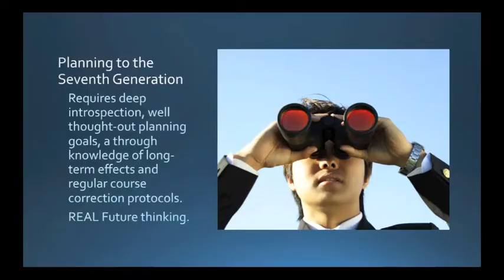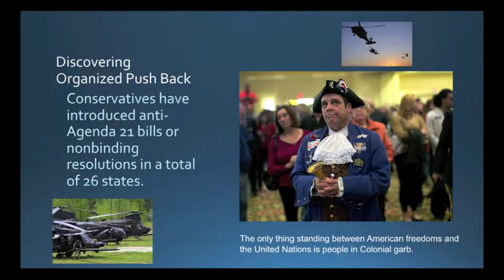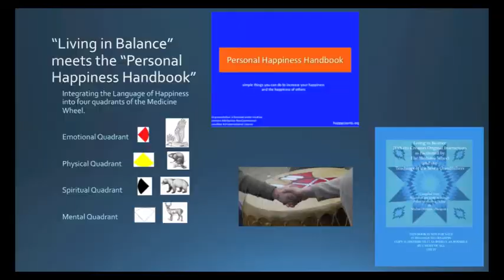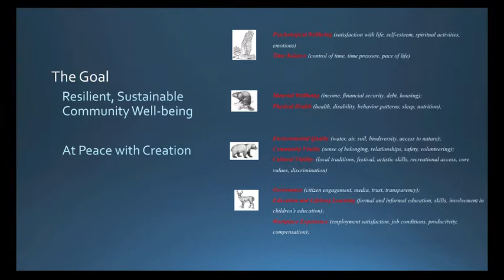Mike Roberts at the Happiness Conference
Mike Roberts of the Groton, MA sustainability commission speaks at the Happiness & Wellbeing conference on the Groton Happiness Initiative.